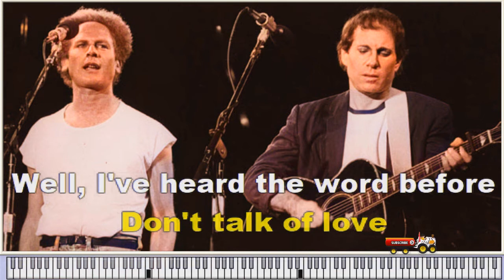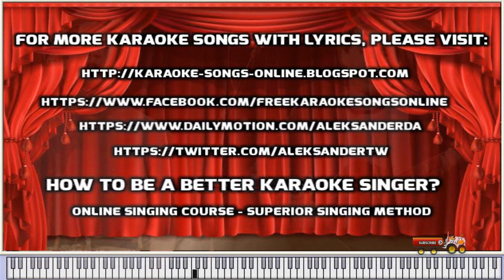Paul Simon & Art Garfunkel - I Am A Rock - Karaoke instrumental version with virtual piano & lyrics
Paul Simon &  Art Garfunkel - I Am A Rock - Karaoke instrumental version with virtual piano & lyrics - YOUTUBE  video.
Paul Simon Art Garfunkel songs
Free karaoke music online, lyrics on the screen & chords & without vocal .
Easy Karaoke Songs Anyone Can Sing, text to sing online.